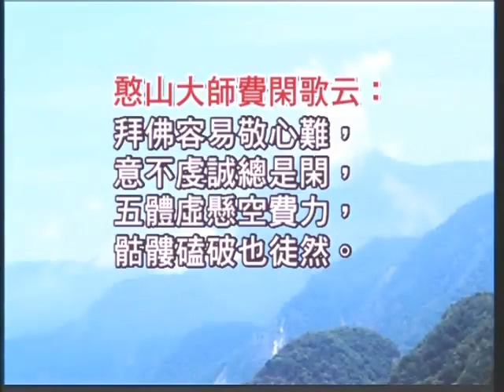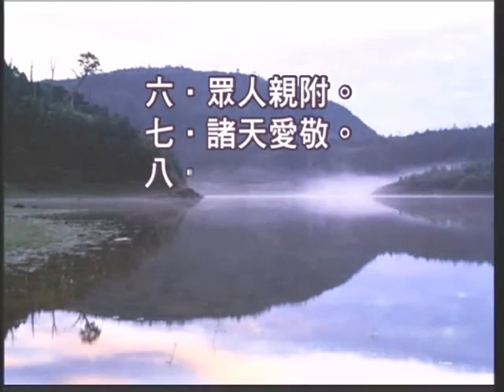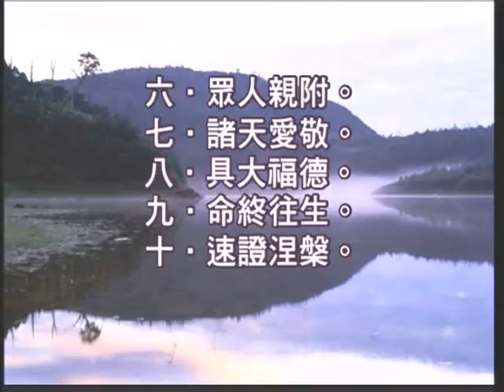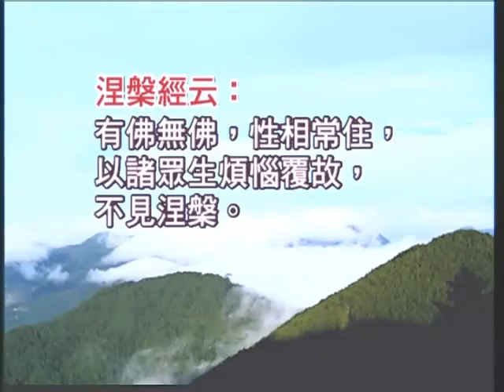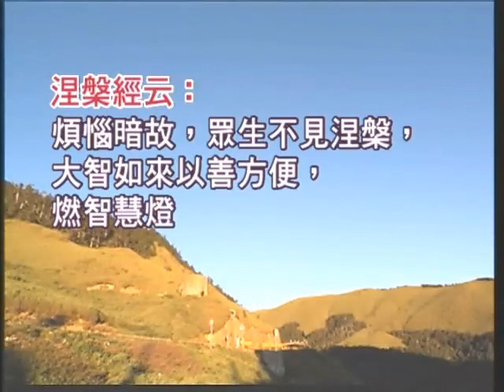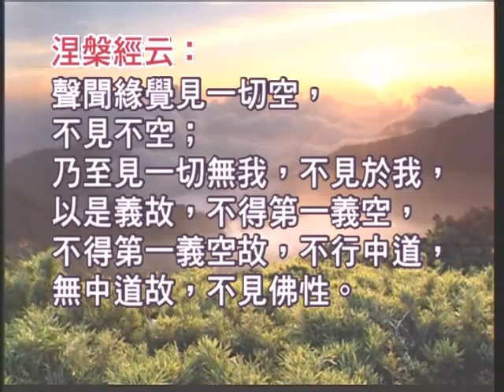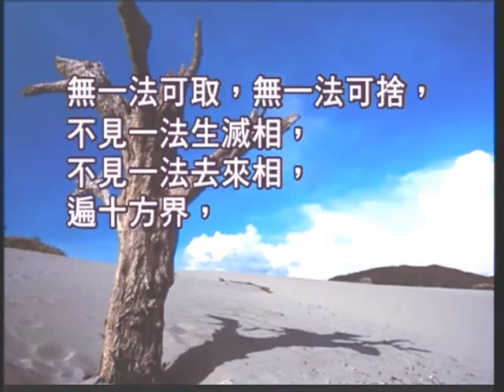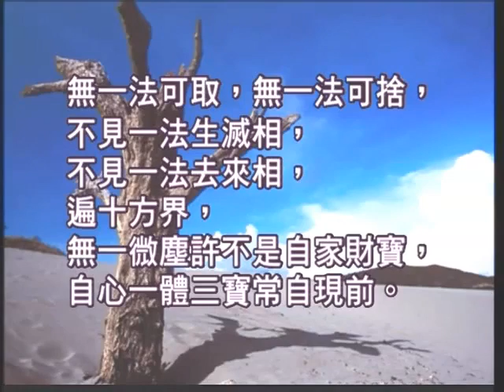如本法師-憨山大師費閑歌_11